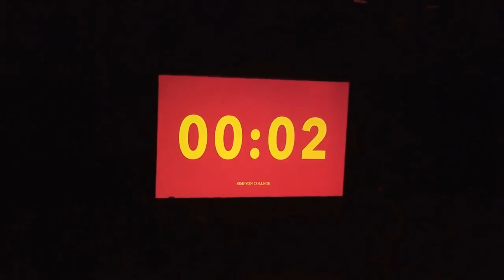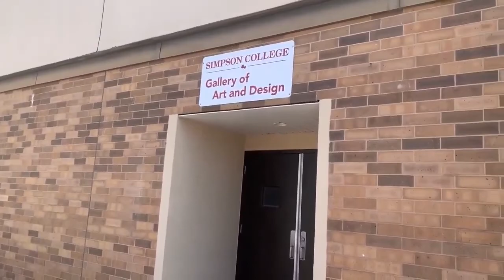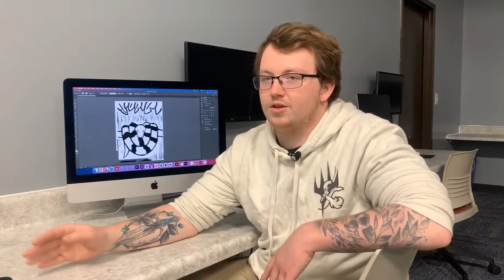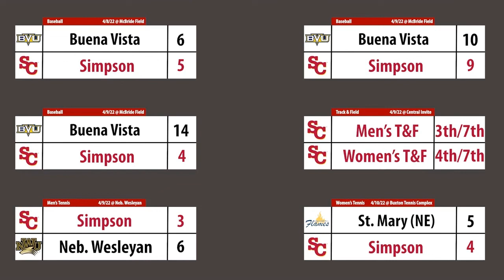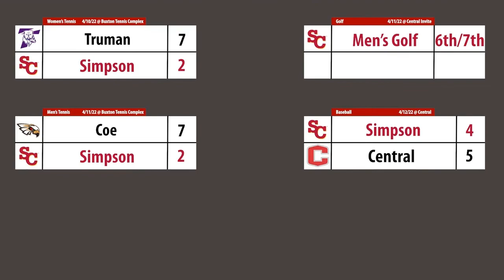SCTV 4.14.22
-Simpson Athletics rebranding announcement
-National Champion Shooting Sports Team spotlight
-Campus Day returns for the first time since 2019
-Graphic design seniors exhibition
-Men's and women's tennis highlights